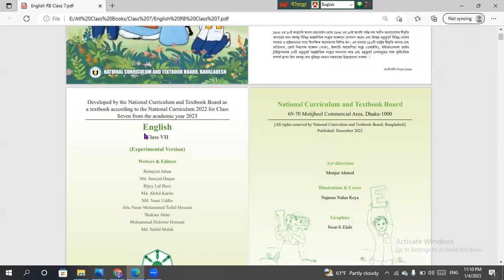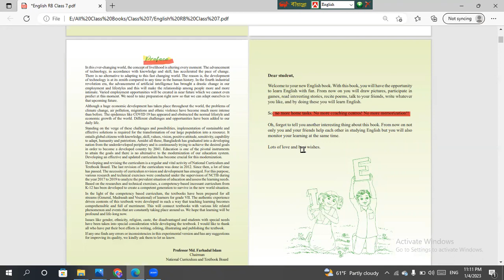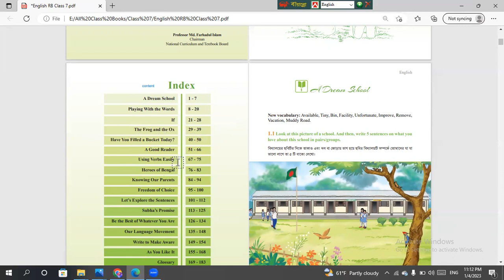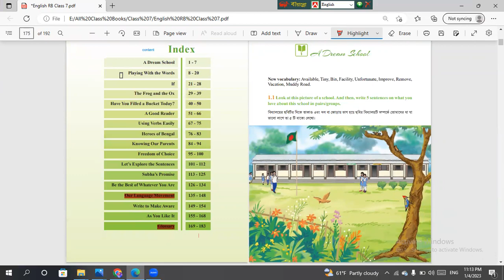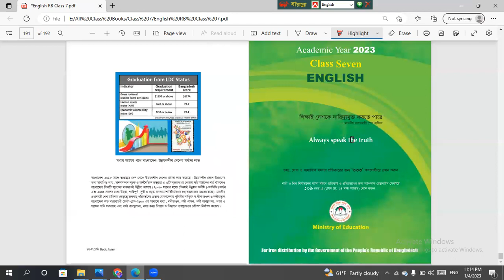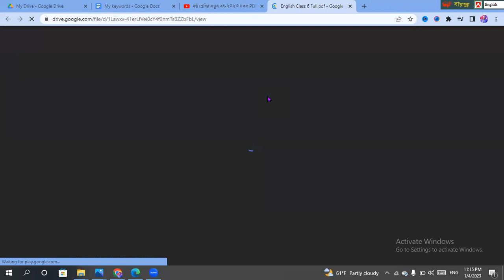Class 7 new books 2023 all PDF and English book review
Class 7 new books 2023 all PDF
and English book review

Science

Tag  ষষ্ঠ শ্রেণির নতুন বই-২০২৩ সকল PDF, ইংরেজি বিষয়ের রিভিউ